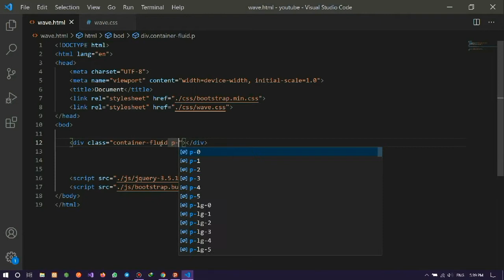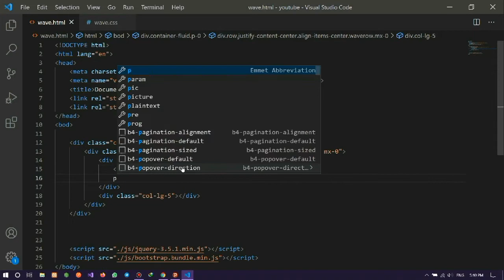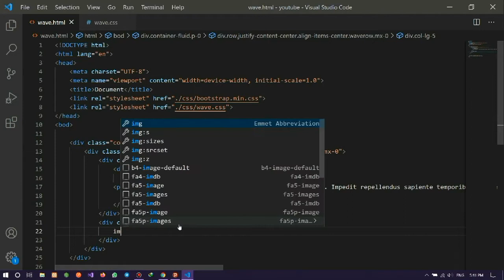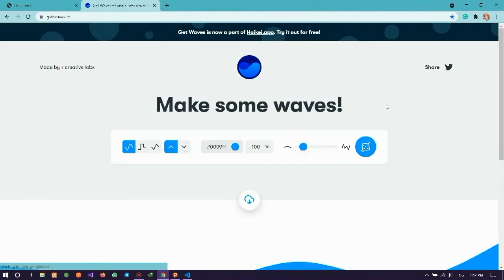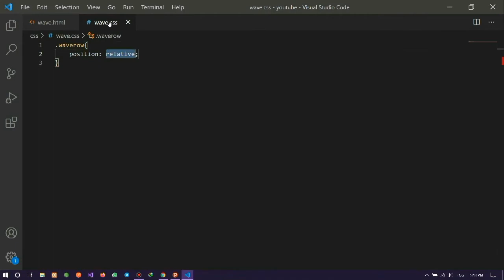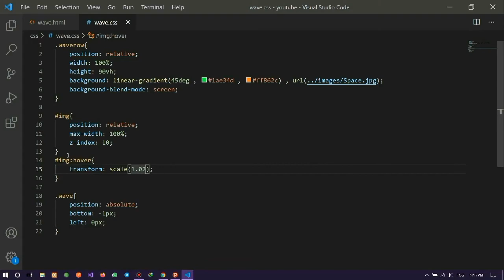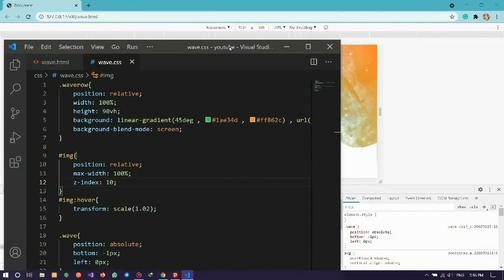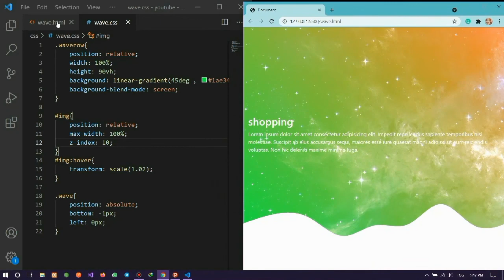create responsive Wave background + bootstrap